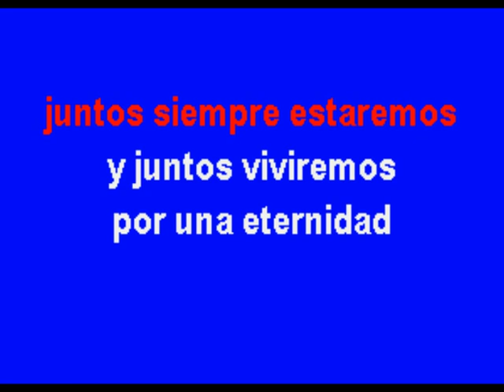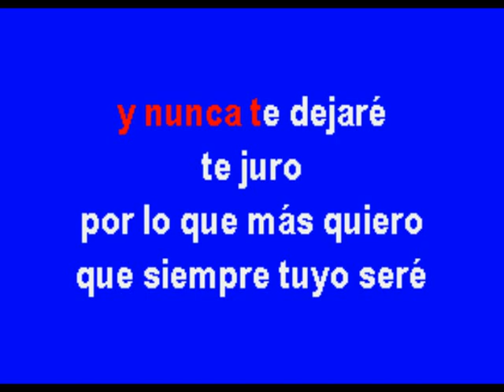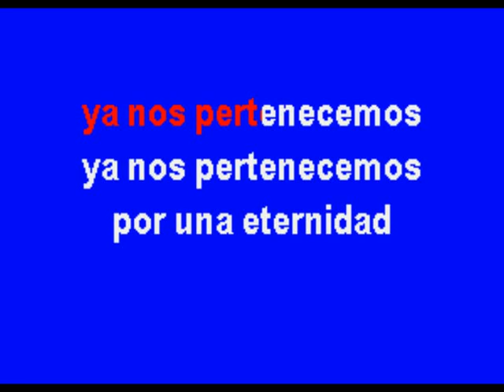Nos Pertenecemos - Multikaraoke - Fue Éxito de Grupo Yndio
Éxito de Grupo Yndio (solo como referencia)

Canción: Nos Pertenecemos
Éxito De: GRUPO YNDIO
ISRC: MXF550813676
Clave Del Disco: OKE-0215
Copyright: Multimusic S. A. de C. V.